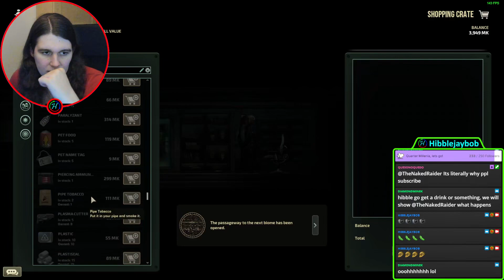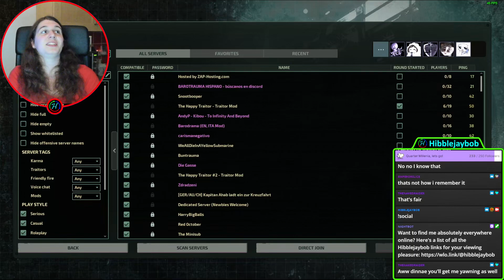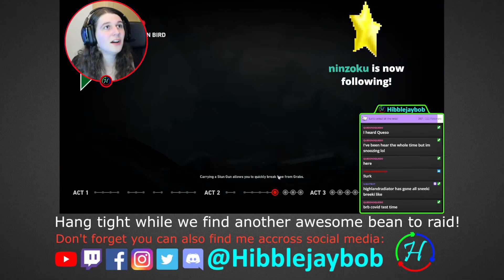What do the oceans deep have in store for us today? - Ep.5 - Barotrauma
All about the submarine of fun, as we once again descend into the icy depths hunting for treating and trying to stay alive! Come say hi!

▼ Livestream Replay ▼

This episode was livestreamed on Twitch. Want to catch the next stream?

▼ Links ▼

▼ Raid▼

After this stream, we headed over to TheDukeOfLivi to check what they were up to.